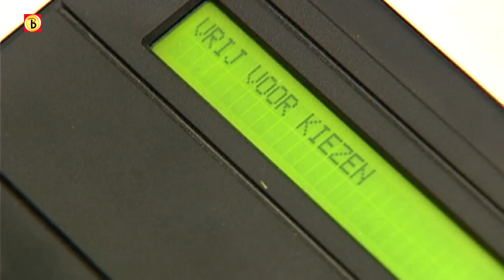Reacties van lokale partijen op kabinetscrisis